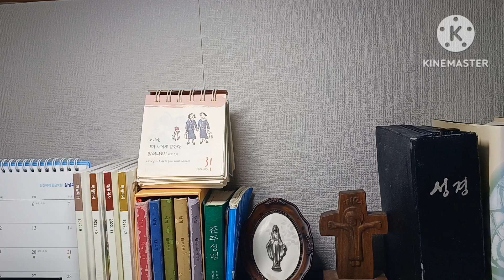오늘미사독서와복음《2023.1.31(화)성 요한보스코 사제 기념일》매일미사